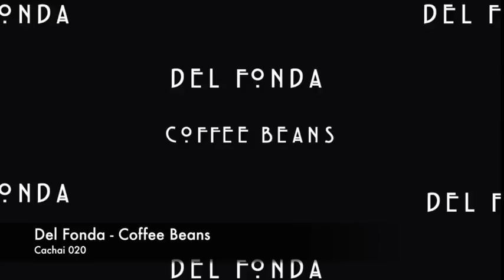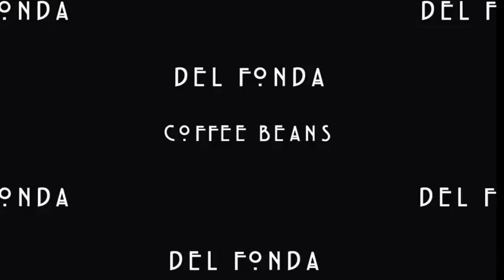Del Fonda - Coffee Beans [Cachai 020]